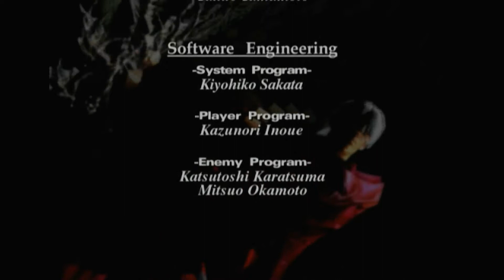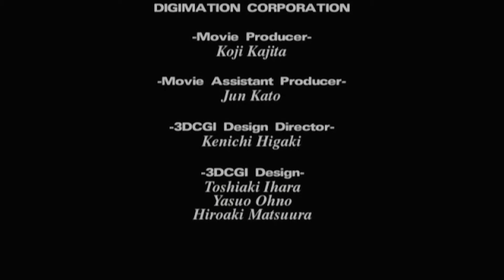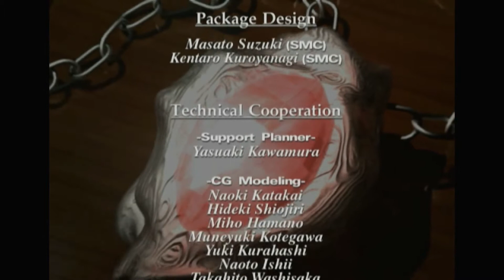Devil May Cry Walktrough Easy Automatic Mode | Mission 23 Mother's Guide + Epilogue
A 2001-ben útjára indult széria első részének végigjátszása. Dantét meglátogatja az irodájában egy Trish nevű szőke démonnő, aki elhívja a Mallet-szigetre, ahol Dante édesapjának egykori nagyura, Mundus ki akarja nyitni a kaput a két világ között. Dante elindul első kalandján, hogy ezt megakadályozza. Vajon sikerül?